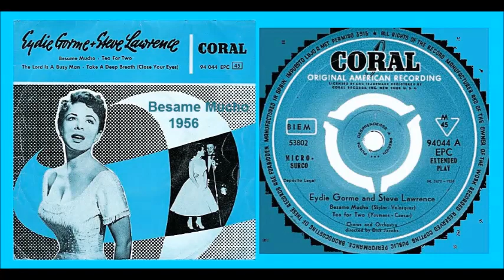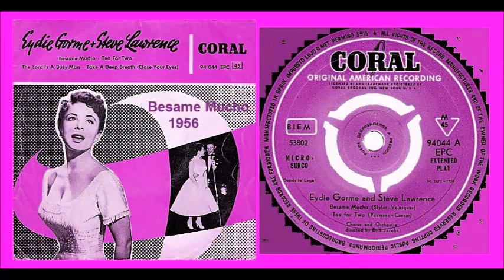Steve Lawrence & Eydie Gorme - Besame Mucho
LYRICS :
Bésame
Bésame mucho
Each time I cling to your kiss, I hear music divine
Bésame mucho
Hold me, my darling and say that you'll always be mine
This joy is something new, my arms enfolding you
Never knew this thrill before
Whoever thought I'd be holding you close to me
Whispering it's you I adore
Dearest one, if you should leave me
Each little dream would take wing
And my life would be through
Bésame mucho
Love me forever and make all my dreams come true
Bésame
Bésame mucho
Como si fuera esta noche la última vez
Bésame mucho
Que tengo miedo a perderte, perderte después
Quiero tenerte muy cerca
Mirarme en tus ojos, verte junto a mí
Ya estaré lejos, muy lejos de ti, which mean